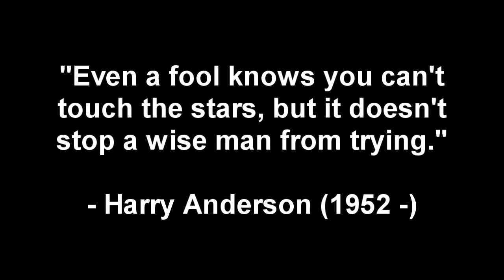Let's Play X-Beyond the Frontier 16: Great Silicone Mine? Or Greatest Silicone Mine?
Why are you watching this?  I'm just setting up the Silicone Mine.  Are you watching for Completion's sake?  Huh.  Well, in that case, tell all your friends about how awesome this video is, and that it only makes sense when they watch the others.